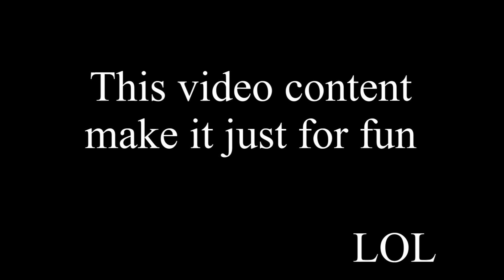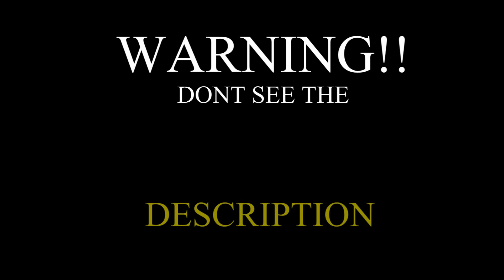DRAG ME DOWN - 1D ( Recorder & Beatbox Cover ) ft.HabibNurK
INDONESIAN!!!

and I AM Qidalist Recorder :D  !!

LETS JOIN MY GRUP LINE
ADD ME and LETS make GRUP CHAT!!
ID LINE = HARRYREDENTZ